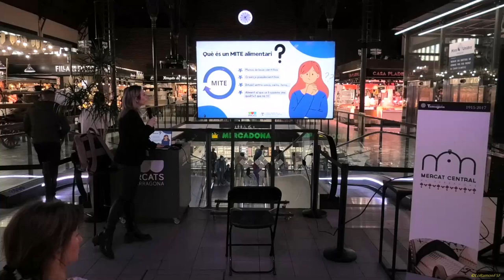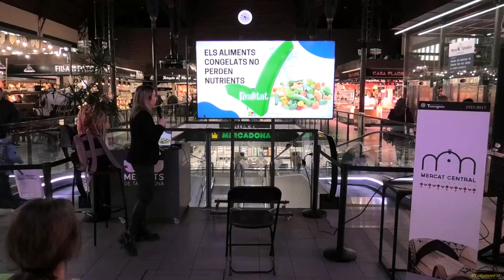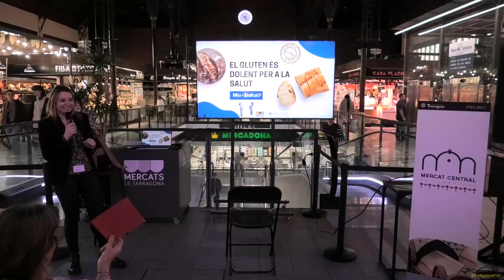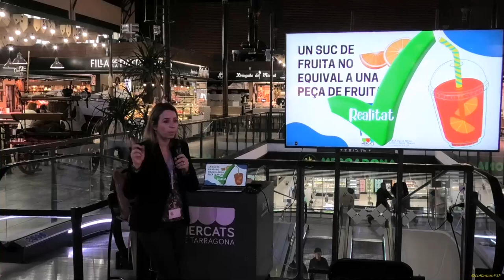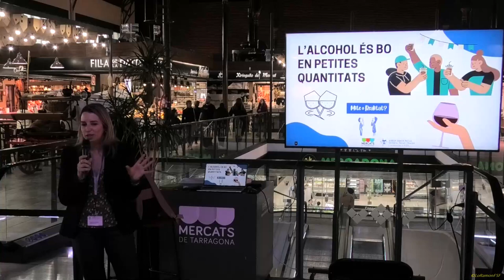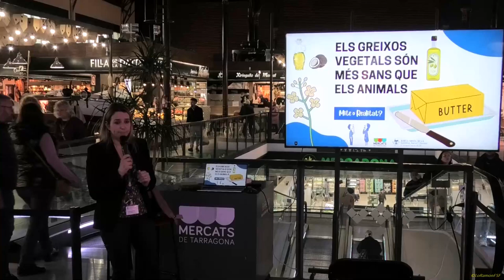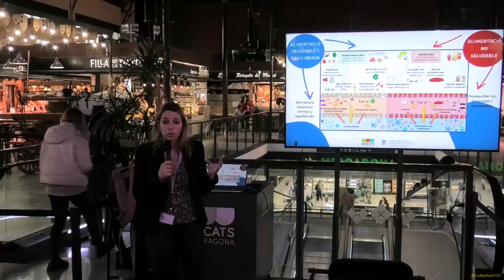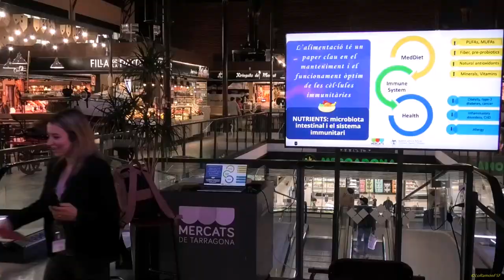Desmuntant Mites Alimentaris. Mercats de Tarragona i Xarxa Santa Tecla. Tarragona 21 03 2024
ls Mercats de Tarragona i la Xarxa Santa Tecla donen el tret de sortida aquest mes de gener al projecte “La dotzena saludable, 12 consells mensuals per gaudir d’una vida activa i saludable”. Es tracta d’una iniciativa conjunta que de forma mensual i durant tot el 2024 programarà xerrades de temàtica saludable al Mercat Central de Tarragona.
 Aquestes trobades, que aniran dirigides tant a paradistes del mercat com a públic en general, aniran a càrrec de professionals de la Xarxa Santa Tecla, qui compartiran cada mes consells i recomanacions de temàtiques diferents, com els mites alimentaris, les al•lèrgies i intoleràncies, la salut mental o l’etiquetatge dels aliments, entre d’altres.
El calendari de xerrades es compartirà a través dels suports comunicatius del Mercat Central i de la Xarxa Santa Tecla. L’accés a totes elles és lliure i gratuït però caldrà realitzar inscripció prèvia.
Març (Desmuntant mites alimentaris)  Cristina Jardí (Nutricionista)

Xerrades i congressos
Quan:
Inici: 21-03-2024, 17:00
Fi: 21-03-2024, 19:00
Localització:
Mercat Central
Preu:
Gratuït amb inscripció prèvia.
Organitzat per:
Mercats de Tarragona i Xarxa Santa Tecla